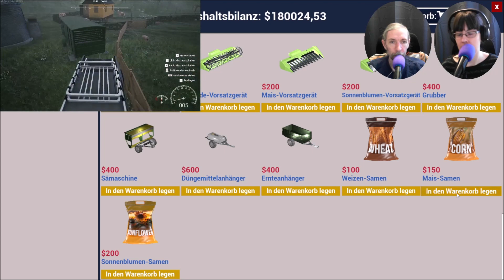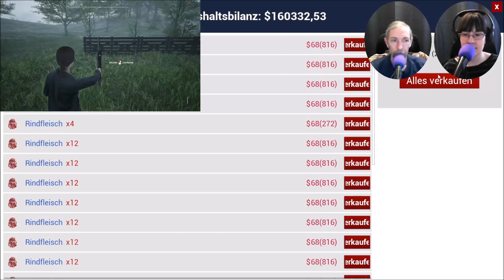Ranch Simulator #63 - Twitch Replay 13.02.2023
Bauarbeiter. Landwirt. Jäger. Händler. Eine Ranch zu führen, ist kein Kinderspiel. Wir wagen es den Familienhof wieder aufzubauen. :D

Veröffentlichung: 04. März 2021
Entwickler : Toxic Dog
Publisher : Excalibur Games